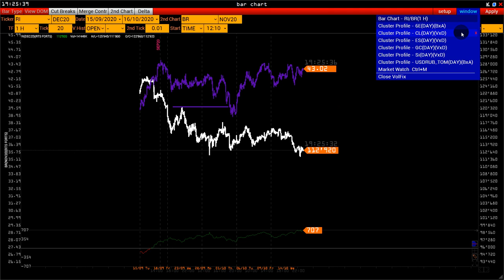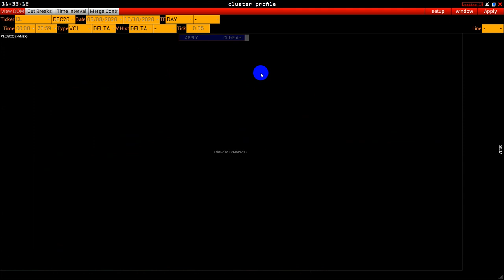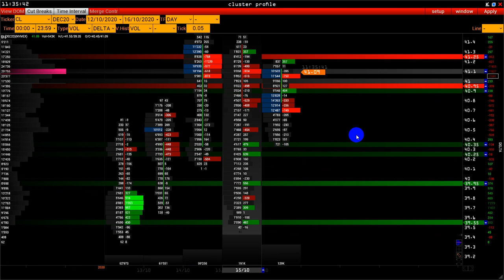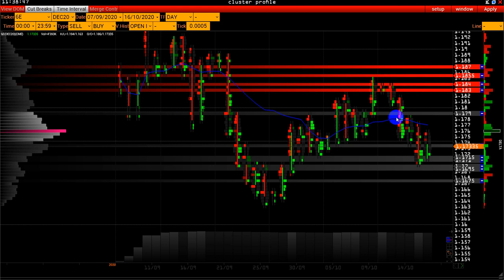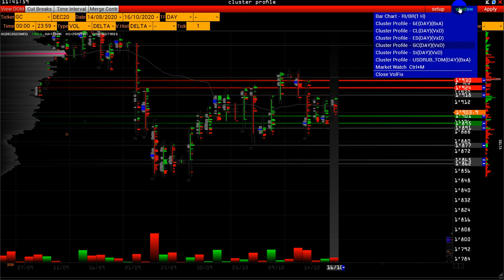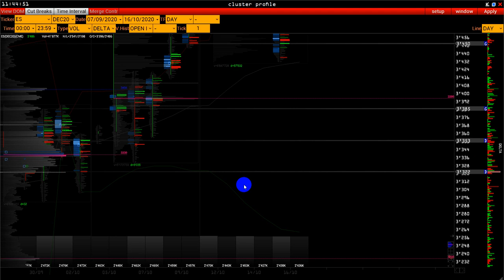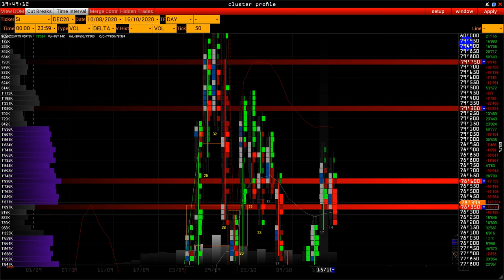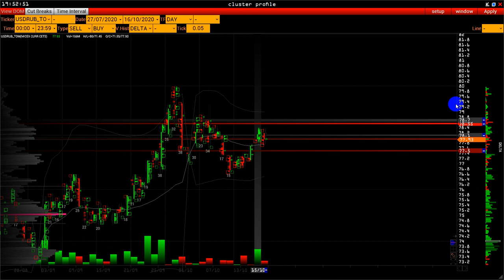Wall Street Online - процентная ставка РФ и Китая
Еженедельный обзор рынка фьючерсных контрактов на индексы, валюты, металлы, нефть и биткоин.
- каждую пятницу в 20:00 по Мск.

Расчет торговых сценариев, исходя из объемных уровней поддержки и сопротивления, поведения крупных игроков, vsa, market profile, footprint, delta, time & sales и hft.

В обзоре:
 00:30  Экономический календарь
 02:00  Нефть
 10:00 Евро
 13:00 Gold
 20:00 ES index
 24:00 Ruble